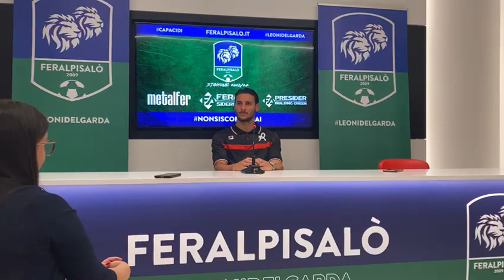Giuliano Laezza al termine di Feralpisalò - L.R.Vicenza (Coppa Italia)